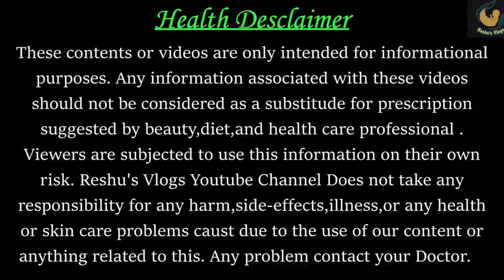प्रेगनेंसी में पेट दर्द(निचले,ऊपरी,बायी) में कब हो सकता है खतरनाक | PET DARD DURING PREGNANCY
प्रेगनेंसी में पेट दर्द(निचले,ऊपरी,बायी) में दर्द कब हो सकता है खतरनाक | PET DARD DURING PREGNANCY

About this video- aaj ke is video me maine pregnancy ke dauran pet dard (abdominal pain) kyu hota hai aur iske liye kya karna chahiye uske baare me baat ki hai. Pet dard me doctor ke paas kab jaana chahiye iske baare me bhi bataya hai.

👉Some Buying Links-
Protinex Mama - 400 g (Chocolate)
Pregnancy Pillow
Maternity Feeding Kurti with Zippers
Maternity Pads for Women
Maternity Nursing Bra
Post Pregnancy Slimming Belt

👉I use Baby Care range buying links-
Himalaya Baby Shampoo
Himalaya Baby Cream
Himalaya Baby Lotion
Cleansing Baby Wipes
Pampers New Born, Extra Small size baby diapers
Baby Feeding Bottle, 250ml, New Born